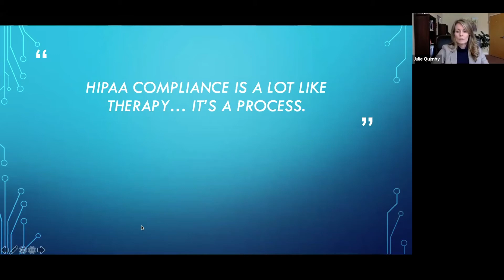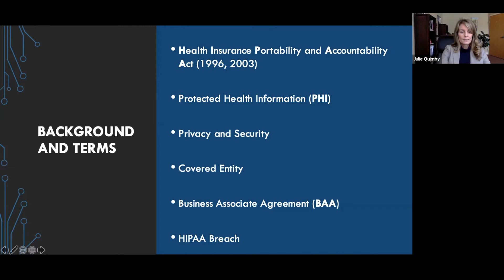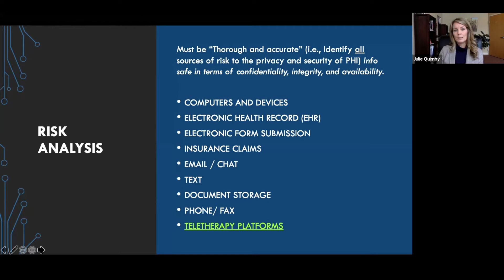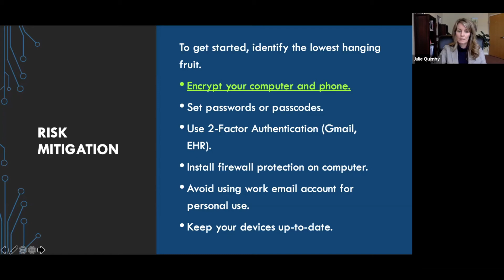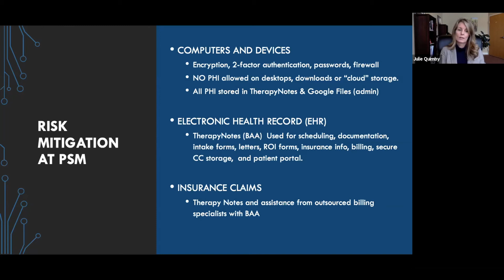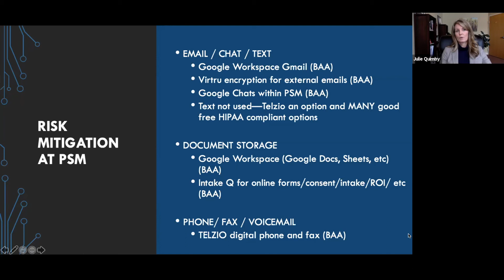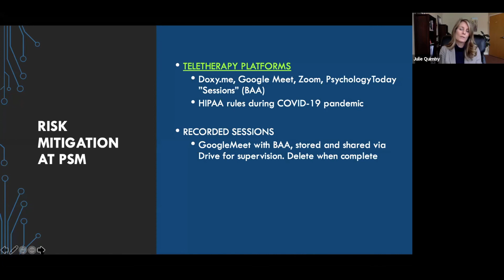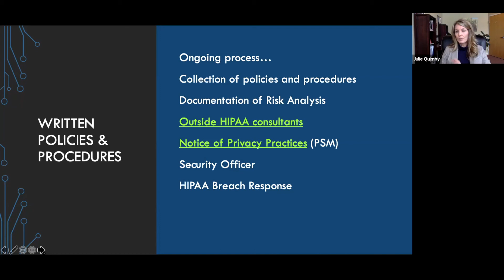HIPAA Compliance in Private and Group Practice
Dr. Julie Quimby, psychologist and founder of Psychology Specialists of Maine, discusses key areas of risk analysis and risk mitigation to assist practice owners in complying with HIPAA regulations.